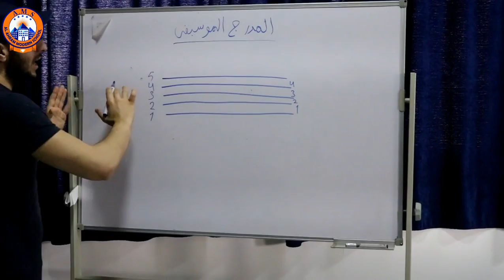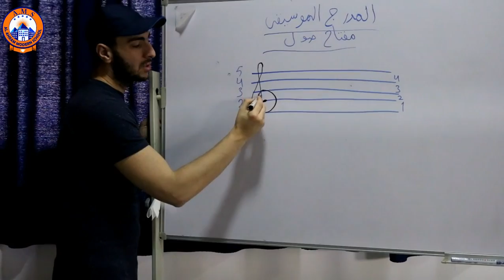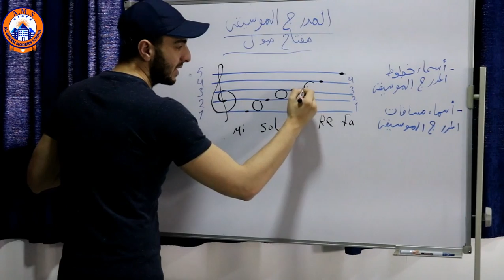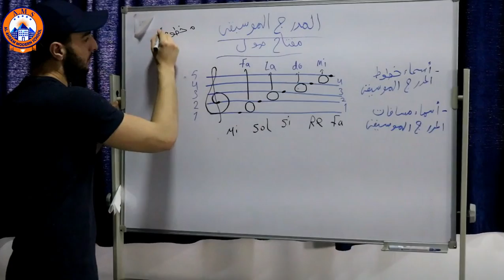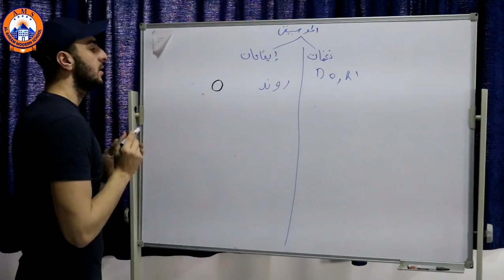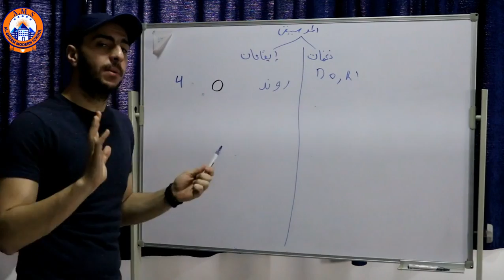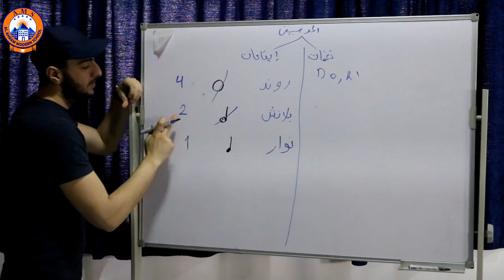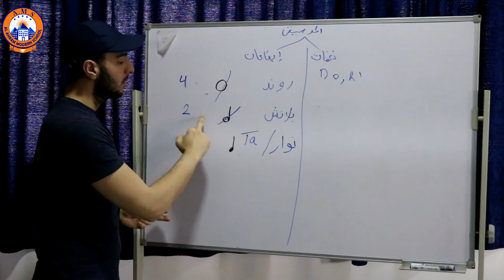مراجعه علي المدرج واسماء الخطوط والمسافات ومفتاح صول وشرح الايقاعات الموسيقيه